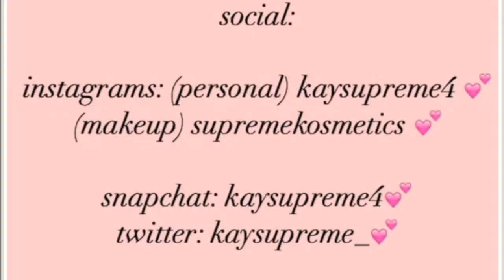driving vlog with lav cosmetic! 16+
teaching lav how to drive in our school parking lot lmao. then the shit died